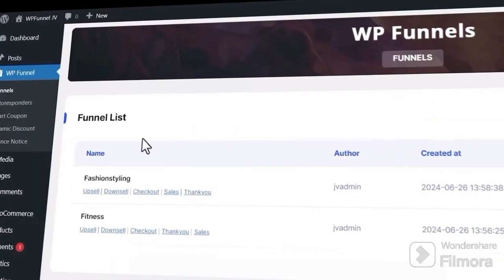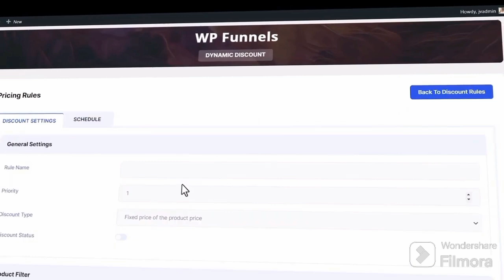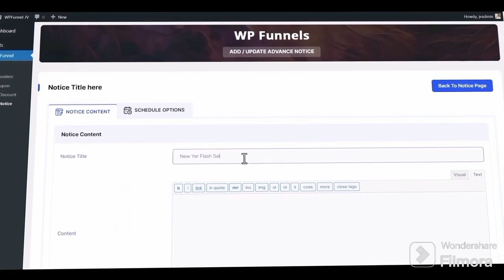WP Funnels:Review Creator To Instantly Create & Sell 50000+ Mind Blowing Sales Funnels,Landing Pages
That Creates 50000+ Ultra Fast, Profitable Funnels, Sales Pages, Checkout Pages & Much More. Use This Next Gen WP Funnel Creator To Instantly Create & Sell 50000+ Mind Blowing Sales Funnels, Landing Pages, Thank You Pages Etc With Zero Coding & Designing Skills EVER...

Features:
 ✅Never Seen Before WP Funnel Builder Creates 50000+ Professional Sales Funnels, Landing Pages Etc In 3 Clicks
✅Everything Is Hosted On YOUR OWN SERVERS- Boost Branding With Zero Dependency On Third Party Servers
✅Instantly Create High Converting Funnels With Landing Page, Sales Page, Checkout, Cart, Upsell, Downsell, Thank You Page Etc Without Even A Single Line Of Code Or Design Skills
✅Use World’s Most Innovative Drag-n-Drop Page Builder To Edit Anything In Few Seconds
✅Supports Global Payment Gateways To Sell Easily Anywhere In The World
✅Get Tons Of AMAZING Free Plugins To Drive Maximum Leads & Sales Using WP Funnels
✅Unmatched WooCommerce Integration To Work Seamlessly With All Major Platforms
✅Connect Any Autoresponder In A Flash & Make The Most From Your Leads On The Fly
✅Smartly Create Industry Standard Funnels & Landing Pages From One Easy To Use Dashboard
✅Stop Paying Monthly To ClickFunnels, Kajabi, Optin Monster & Other Third Party Platforms
✅Get Exclusive Commercial License To Create & Sell Profitable Funnels, Landing Pages, Bonus Pages Etc To Globally Scattered Audience
✅100% Easy To Use, Newbie Friendly Technology That’s Never Seen Before.